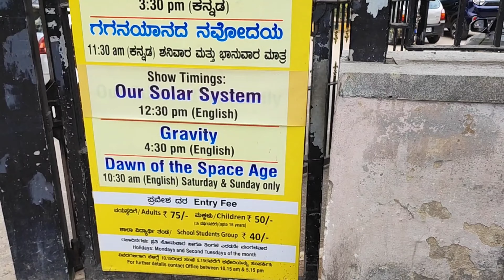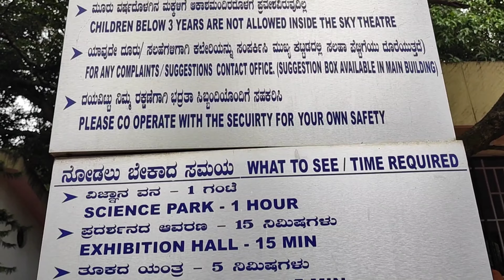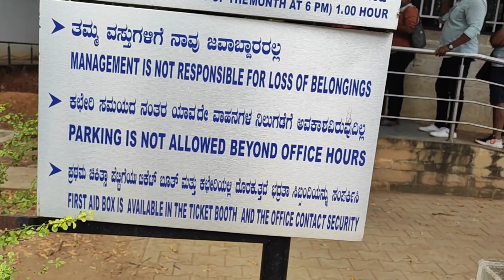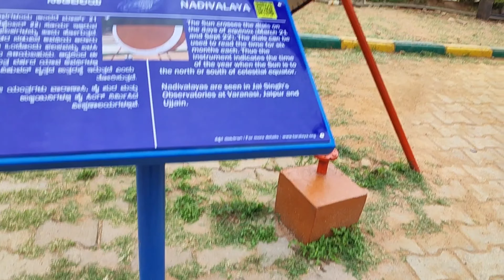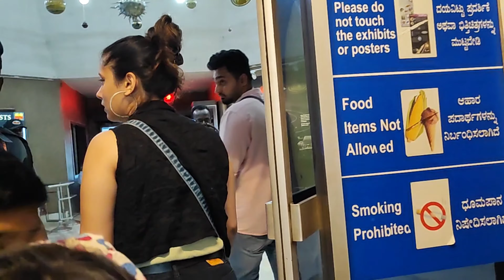Jawaharlal nehru planetarium bangalore | places to visit in bangalore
jawaharlal Nehru planetarium located in bangalore which has a sky theatre and science park. which gives u a very amazing experience in the world of science especially in physics
shows available in English and kannada language
everyday 2 shows in English
2 shows in kannada
monday holiday.
sunday there will be extra show if more visitors are there.
tickets price details in the video watch full

3d theatre
isro
globe

bangalore me ghumne ki jagah

places
must visit places in bangalore
Important places to visit in bangalore
film city in bangalore
bangalore film city
jollywood
Nehru planetarium
Nehru planetarium bangalore
jawahar Nehru planetarium bangalore
wonder la
innovative film city
fun world
water world
cubbon park
model village in bangalore
wonderla bangalore
kids places in bangalore
amusement park in bangalore
famous places in bangalore
bangalore museum
bangalore sight seeing
bangalore sightseeing
science centre in bangalore
planetarium in bangalore
planetarium bangalore
taramandal in bangalore
museum in bangalore
bangalore planetarium